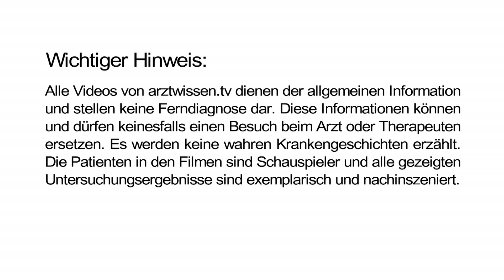Hüftprothese: Welche Alternativen gibt es? (arztwissen.tv / Knie & Hüfte)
Hüftprothese: Welche Alternativen gibt es?

Dr. med. Martin Rinio:

Da die Arthrose eine sehr weit verbreitete Erkrankung ist, leiden sehr viele Patienten darunter. Dies führt  natürlich auch dazu, dass es eine Unmenge an Therapieangeboten in diesem Bereich gibt, wobei wir hier unterscheiden dürfen zwischen wissenschaftlich gesicherten und nicht gesicherten Angeboten, weil sie nicht wissenschaftlich untersucht sind. Unter den wissenschaftlich gesicherten können wir das Gelenk mit Schmerzmitteln behandeln und dadurch die Entzündung im Gelenk wieder reduzieren und die Schmerzen nehmen.

Eine weitere Möglichkeit besteht in einer ganz einfachen mechanischen Methode, indem wir Ihnen einen Pufferabsatz in den Schuh einbauen, das heißt Sie laufen wie auf einer Wolke, und das Gelenk erhält weniger Stoß- und Schlagbelastungen, was sich auch hier wieder günstig auswirkt.

Eine dritte Möglichkeit besteht in der Behandlung des Gelenks mit Hyaluronsäure, die so aussieht, dass wir mit einer dünnen Nadel in das Gelenk hineinstechen. Damit können wir diesen Wirkstoff an den Ort bringen, wo er wirkt und an dem er auch benötigt wird. Dies ist beispielsweise ganz einfach ambulant mit einer örtlichen Betäubung möglich.

Darüber hinaus ist mir wichtig, Ihnen zu sagen, dass der Einbau einer Endoprothese immer eine Einzelfallentscheidung darstellt. Ich habe viele Patienten, die auf dem Röntgenbild eine katastrophale Arthrose haben, aber letztendlich keinerlei Beschwerden davon. Diesen Patienten würde ich nie zu einer Implantation einer Hüftprothese raten. Wichtig ist es hier, dass es darum geht, Ihnen die Beschwerden mit so einer Operation zu nehmen und die auch nur dann sinnvoll ist, wenn Beschwerden überhaupt vorhanden sind.